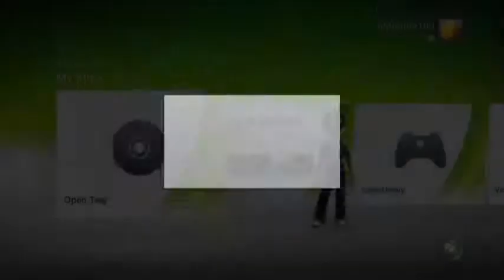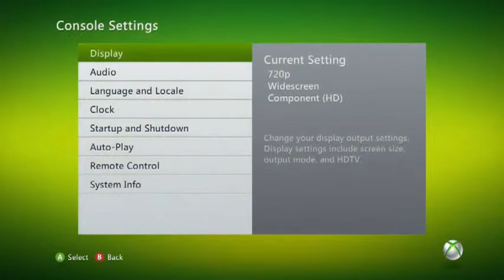Xbox Menu / Kinect dashboard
Xbox 360 menu/dashboard.